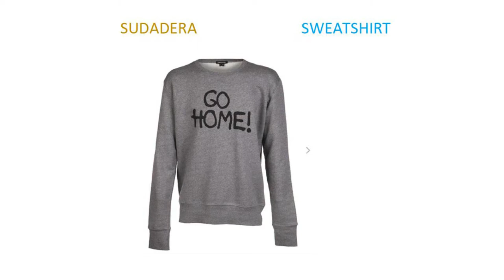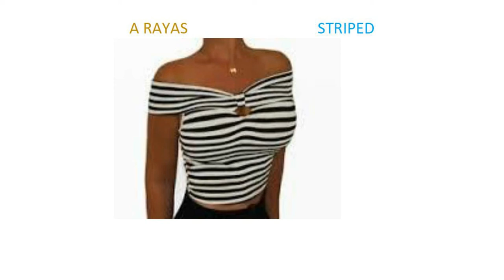LA ROPA . Vocabulario de inglés